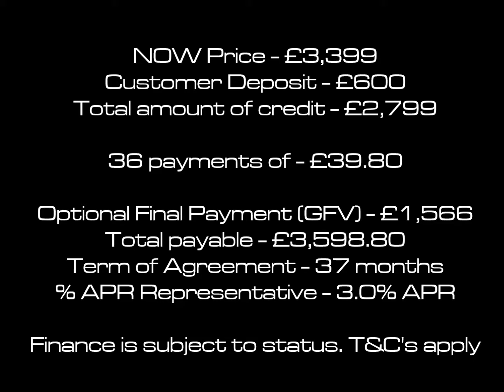Suzuki GSXS125 Pre Reg Deal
Offer Ends 31/12/18 or until SOLD.
At Thunder Road Motorcycles - Bridgend 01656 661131